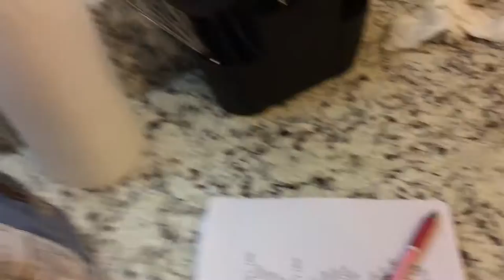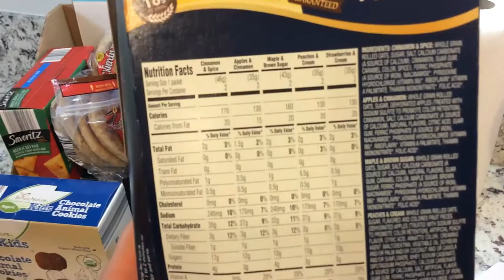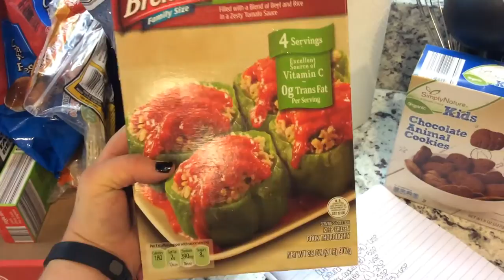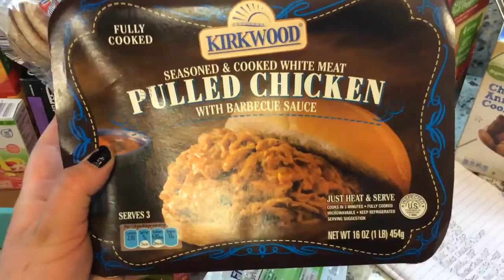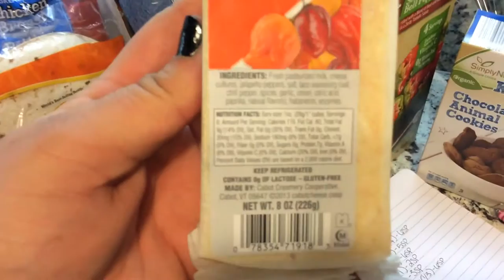Grocery Haul - WW Point Conversions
Here is a little grocery haul, not sure if anyone is interested but I'm just showing that there are healthier alternatives to junk food! I showed how many points a serving of each is so that also shows how much of something you can eat. What types of food do you buy if you're on WW or just trying to eat better in general?

Let's be friends on SnapChat & IG!: @TRUCKINBARBIE